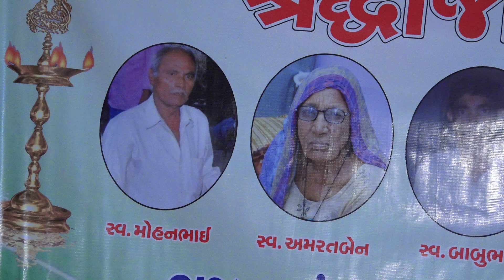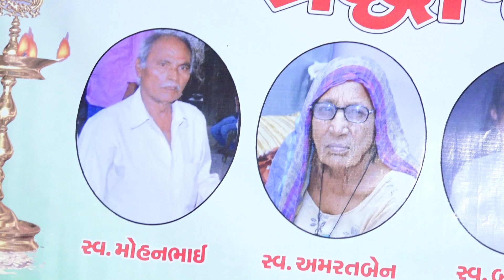Ashok Barot || અજબ આ જગત છે... || પરેશ ડિજિટલ સ્ટુડિયો વિરમગામ ના આંગણે ભવ્ય સંતવાણી પ્રોગ્રામ લાઇવ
Paresh Digital Studio

Viramgam

Mo.9054569707

Mo.6351619607